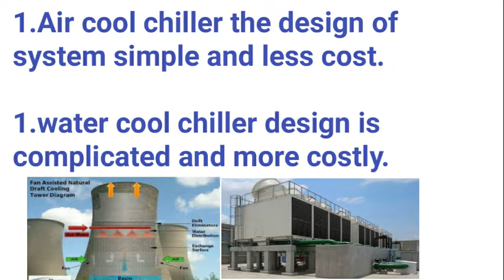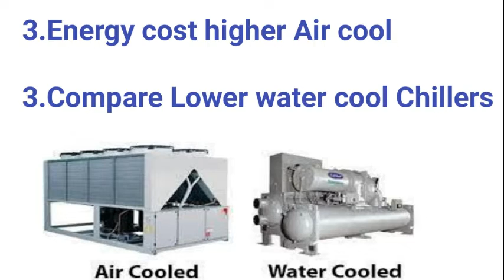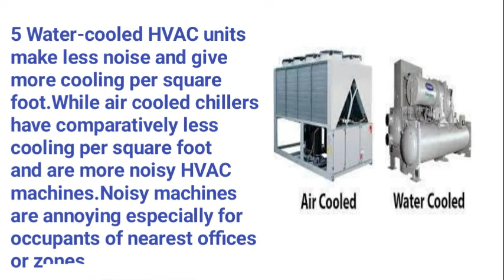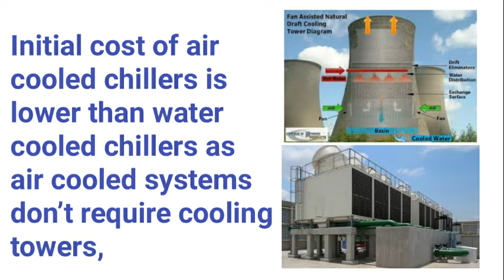Introduction of Chiller | Air cooled chiller Vs Water cooled chillers.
What is Chiller ?

Air cool chillers and water cool chillers.